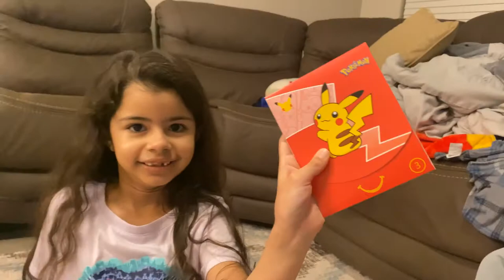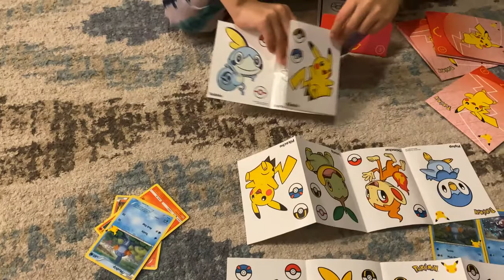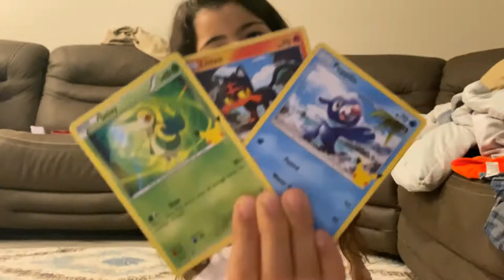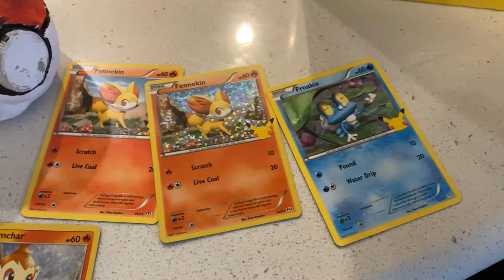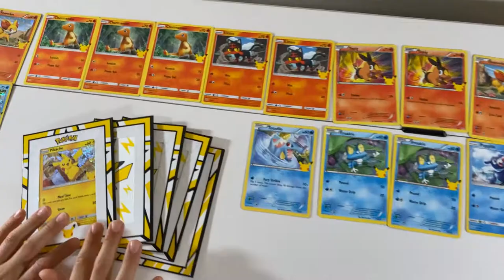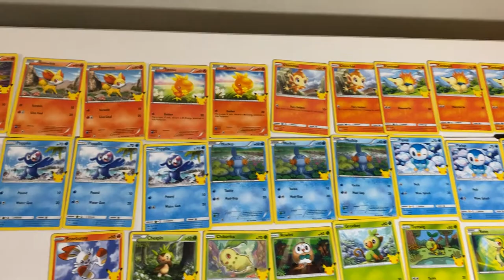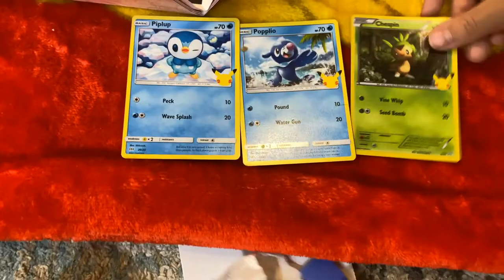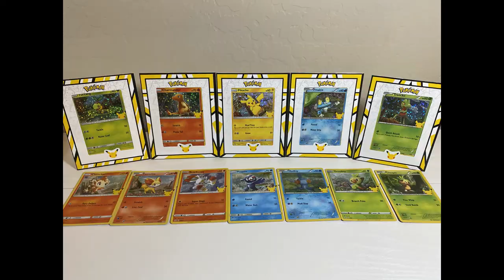Catching the New McDonalds 25th Anniversary Pokémon Cards Part 2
Welcome to Part 2 of Catching the New McDonalds 25th Anniversary Pokémon Cards. Our mission is simple, to become the very best that no one ever was... you know the rest! Join us, it's our destiny!